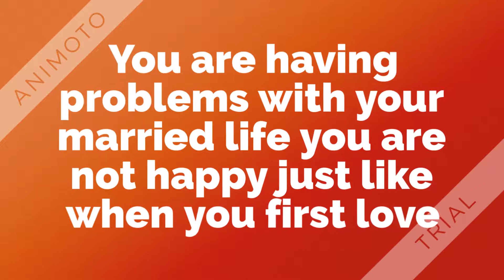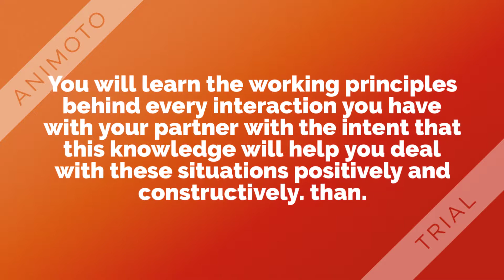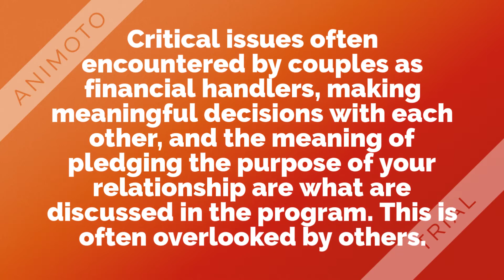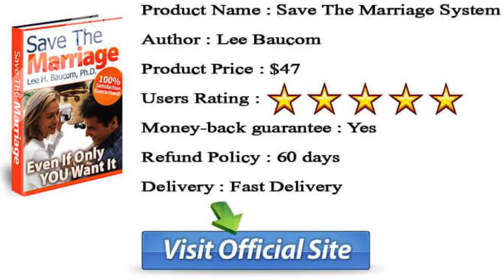Save the Marriage Review - How to be in harmony in the latest marriage 2018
What is the Save the Marriage System?
The Save the Marriage System is a comprehensive bundle of written and audio material designed to save any marriage, no matter how hopeless it may seem.

The entire course is created by Dr. Lee Baucom, a marriage and family therapist with over 22 years of experience.

Much like how I wouldn’t trust a Nutritionist who was overweight or smoked cigarettes, I’m also not really interested in the advice of a marriage expert who is single.

Fortunately, Dr. Baucom has been married for 22 years and has two children.

Of course, one man’s personal experience might not translate well to others, so I was reassured to see he also holds two Master’s degrees and a Ph.D. related to family and marriage counseling.

WHAT DOES THE ‘SAVE THE MARRIAGE’ SYSTEM INCLUDE?
As well as receiving the full guide Save the Marriage, Lee has written four pre-modules. Top 5 Things NOT To Do When Your Partner Wants Out is a guide to crisis management and for many people is a good place to start; looking at ways to limit the damage of escalation. Secondly, there is The Quick Start Guide to Saving Your Marriage which acts as a reference guide, offering a sort of liner line on which to place your marriage. This helps you decide which elements of the main manual will benefit you the most.

The main module is 159 pages long with 18 chapters:

Why Traditional Couple Therapy Fails
Moving From You & Me To WE
Recipe of a Successful Marriage
Finding The North Star Of your Relationship
3 Simple Secrets to a Successful Marriage
Create an Upward Cycle
Don’t Ask Yourself Whether You Are Still In Love
When Emotions Are Amiss
We All Have A Paradigm
Boundaries: Where You Begin and End
The Practices of Marriage
The Path to Intimacy
High Mood Relating
Living a Relationship In the Present
Sex Is About WE
Money, Power & WE
Don’t Just Grow; EVOLVE!
Epilogue
Following completion of the Save the Marriage system’s main module, The Down N Dirty Guide to Saving Your Marriage offers the type of step by step guidance usually exhibited within a marriage guidance counselling session. This encourages you to take a good look at what you want and what role you can play in achieving it.

As a bonus, you will receive 2 more guides, which can also be accessed as audio books. These can then be listened to wherever you re to encourage you. One is a report entitled Rules For Fair Fighting, and the other is called Change of Heart. Both of these bonuses are authored by Paul and Jennifer Thibeault, a couple who came back from the brink of divorce stronger.